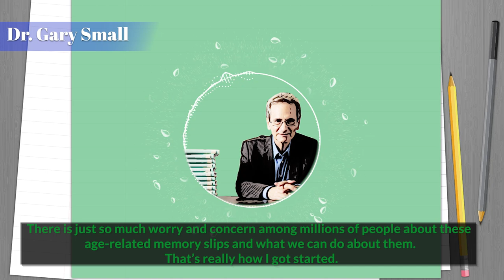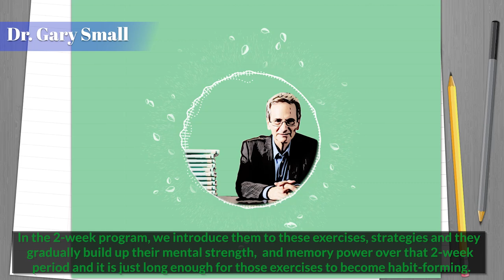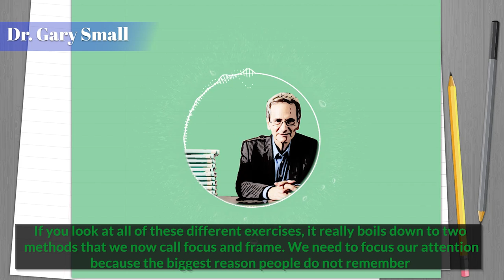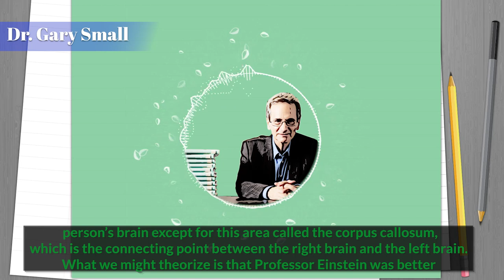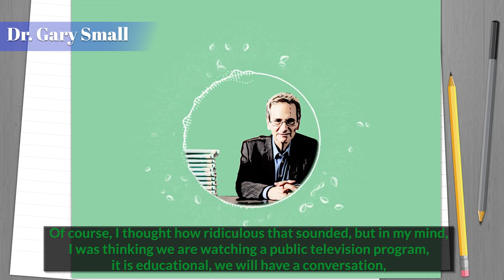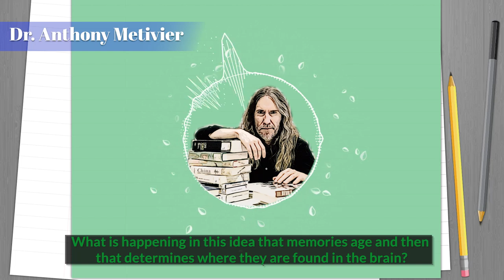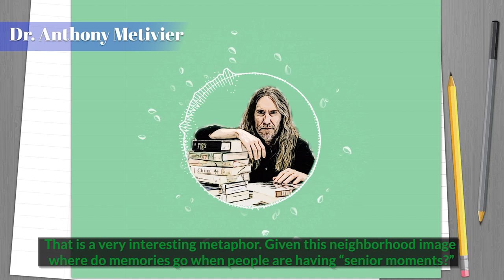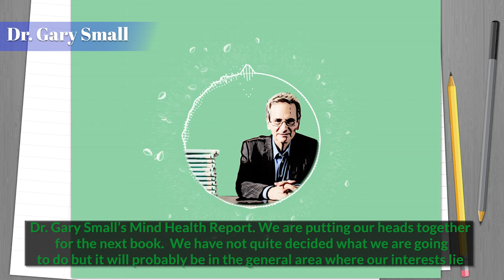Memory Improvement Tips From Memory Expert Dr. Gary Small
Have you ever wanted simple memory improvement tips that you can use straight out of the box?

If so, then you’re in full a real treat. On this episode of the Magnetic Memory Method Podcast, Dr. Gary Small offers you some of the best ideas from his book, 2 Weeks to a Younger Brain.

It was such a pleasure speaking with memory training and brain health fitness expert Dr. Small that I’ve had the interview transcribed. You can read and download a PDF version of the interview here:

Note: This video belongs to our memory expert playlist. Start at the beginning here for videos about or with Dominic O'Brien, Barbara Oakley, Tony Buzan and more to come!

Sincerely,

Anthony Metivier